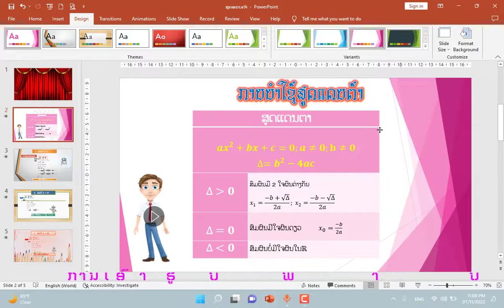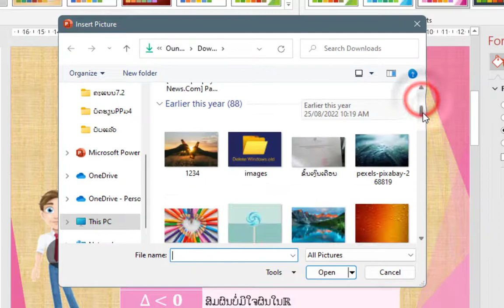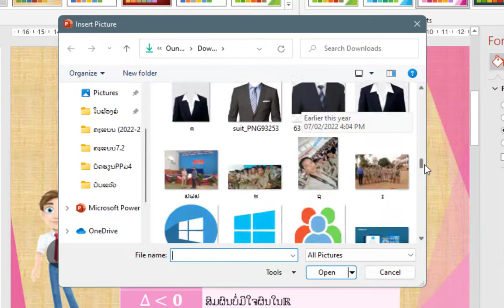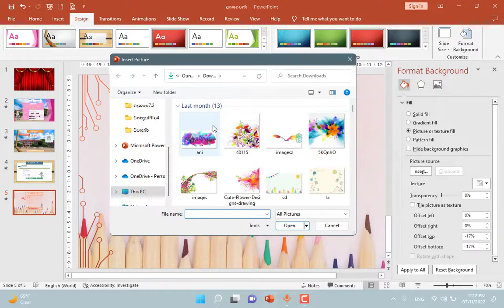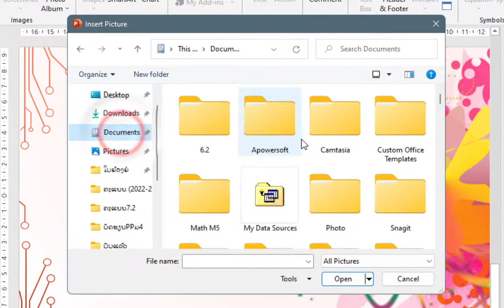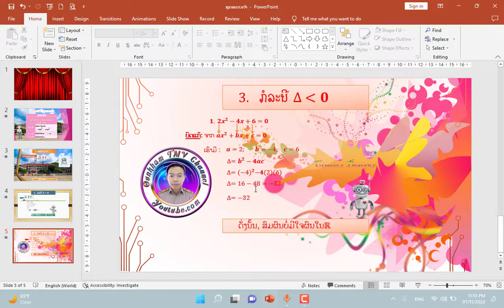ການເອົາຮູບພາບມາເປັນພື້ນຫຼັງ ແລະ ການເອົາຮູບພາບມາປະກອບໃສ່ສະໄລໃນ PowerPoint [Format Background]